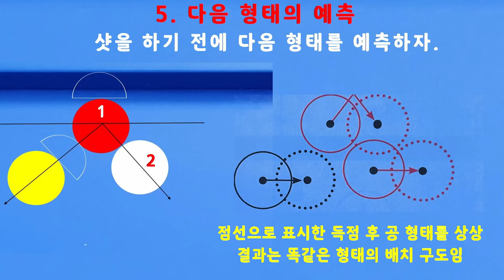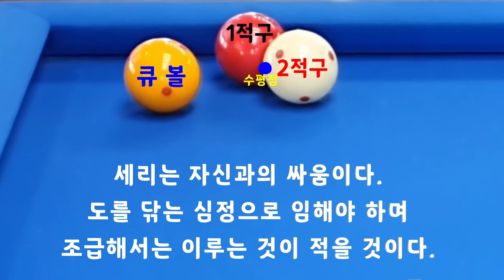[4846] 한국당구아카데미 // 거리 감각과 큐 깊이 / 세리(일단) : 3692(1392)일 / 16366(4307)시간_ 2024.07.24.